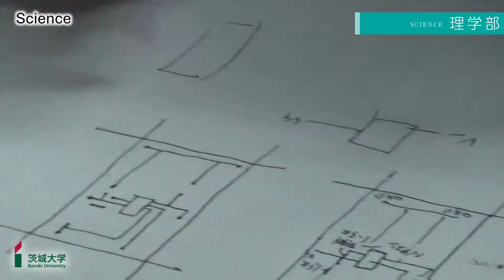【理学部】College of Science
【理学部】College of Science 2013